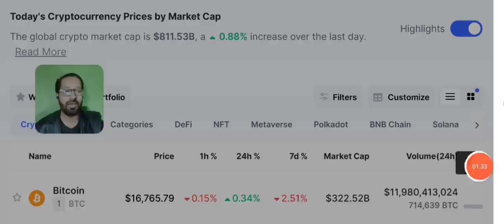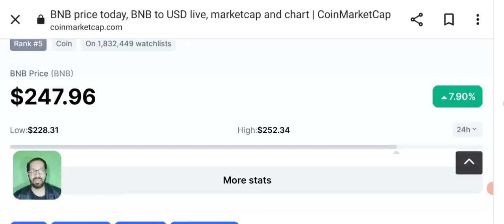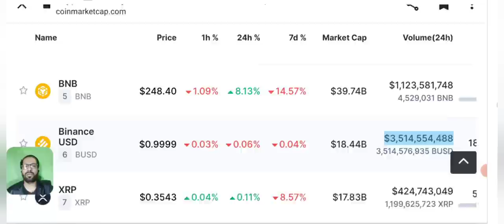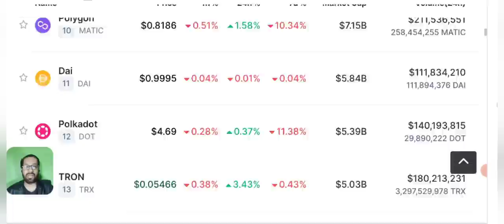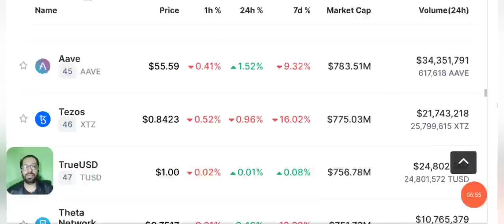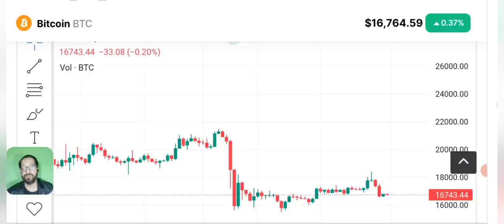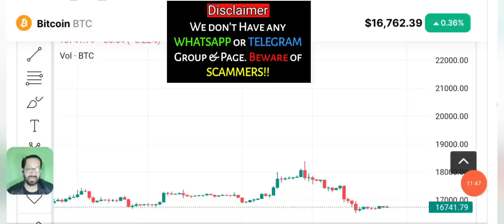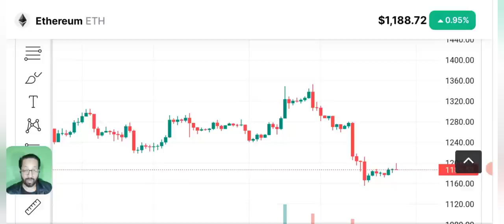Crash countdown starts? Crypto News Today (BTC-ETH-BNB)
Today I'll share Latest Crypto News & Bitcoin price prediction. CRASH COUNTDOWN STARTS?

Why crypto Market is Going down and crashing?
How much more Bitcoin will crash ?

🔴 Table of contents:

00:00 : intro
01:53 : crypto news today
10:20 : BITCOIN CRASH
11:45 : Bitcoin-eth - bnb - price prediction
13:10 : bitcoin Ethereum Candle Chart
16:10 : outro

🔴🔴🔴Popular Uploads 🔴🔴🔴

_____________________________/SOCIAL LINKS\___________________________________